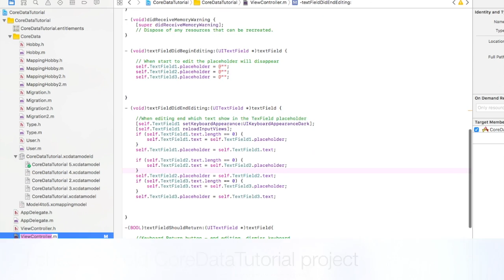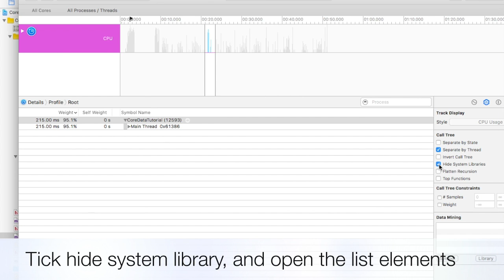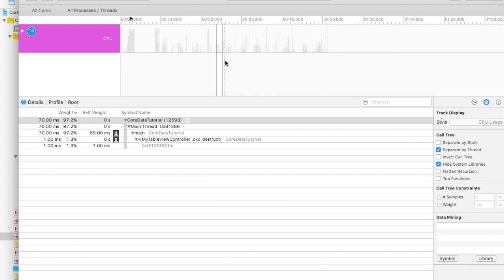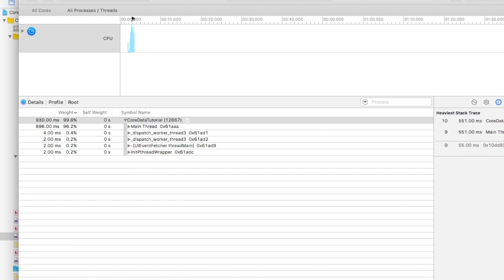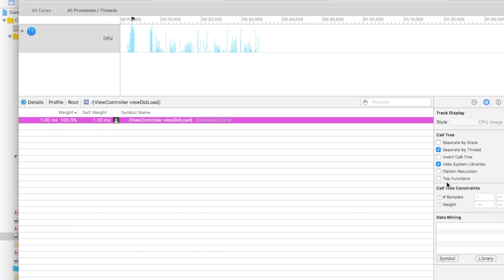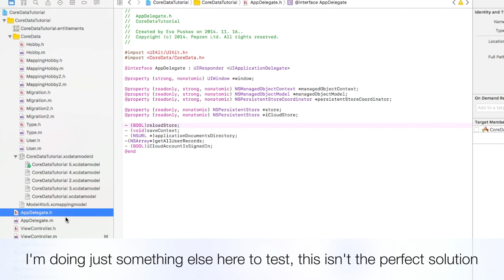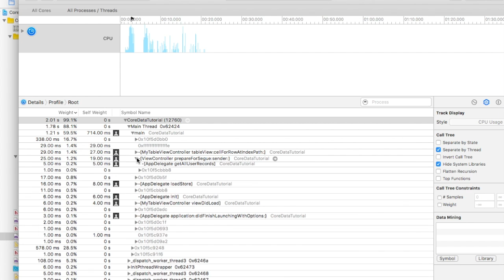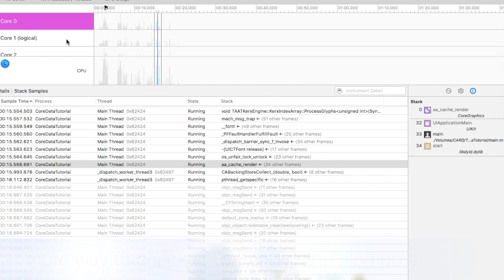Instruments profile - cpu usage - time profiler